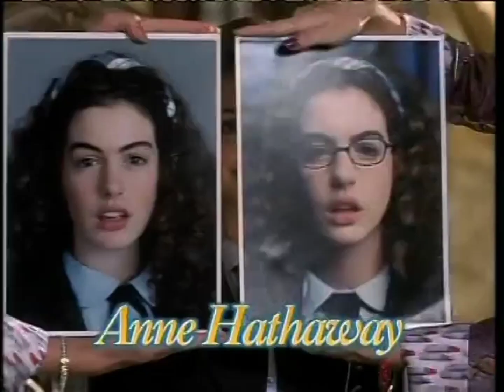ABC The Wonderful World of Disney The Princess Diaries Promo (July 2007)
Credit to Evan's Media Archive for this.